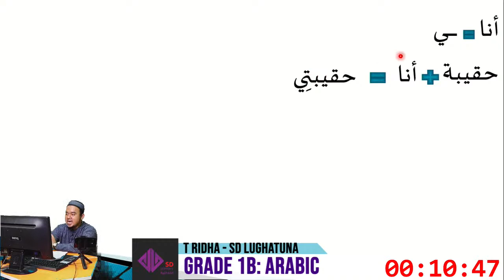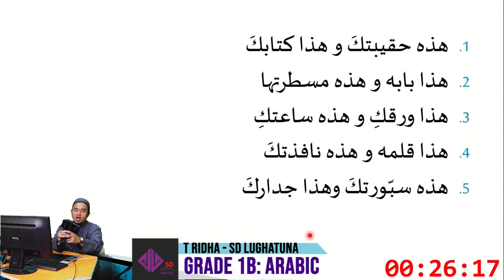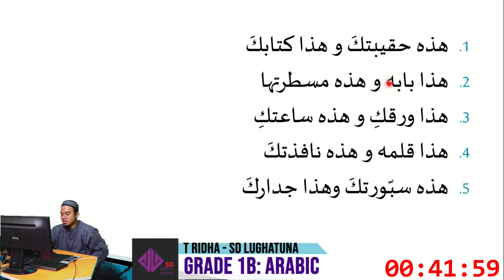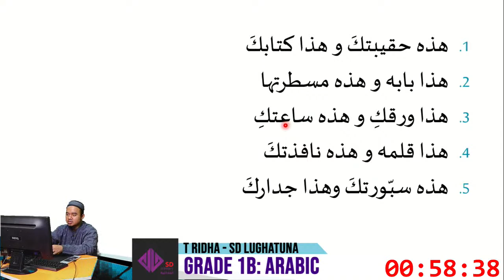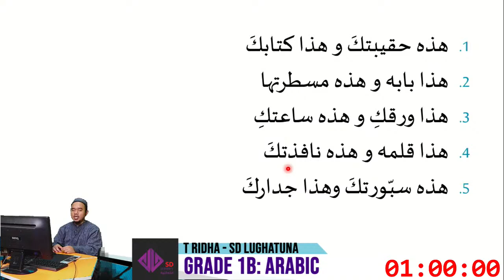Grade 1B: Arabic